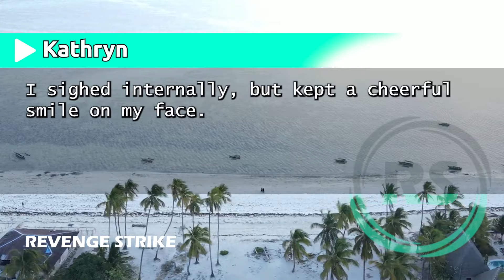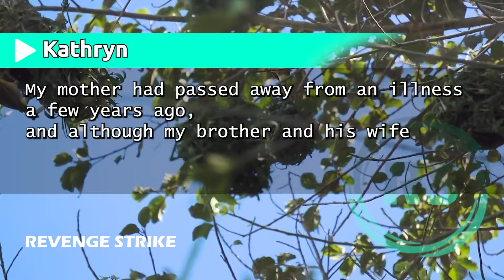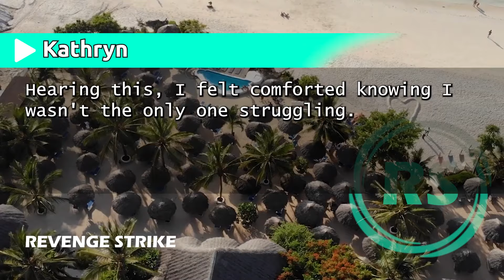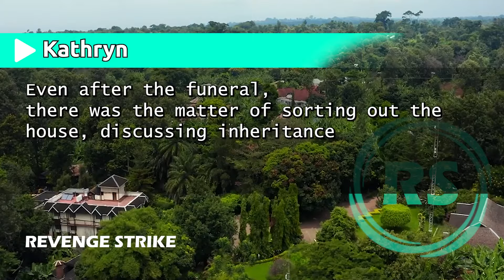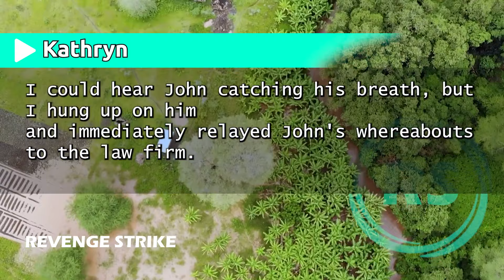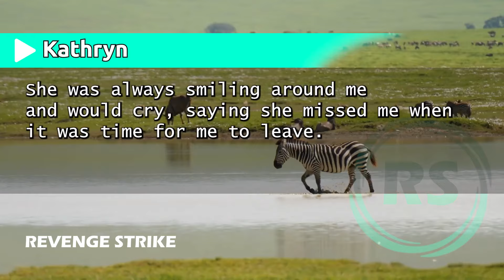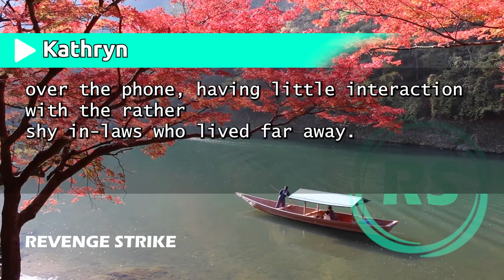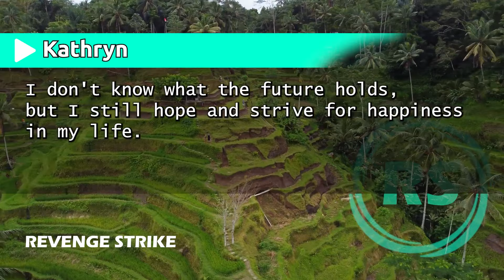"My Husband Ditched Me in My Despair and Remarried the Moment I Inherited the Estate"